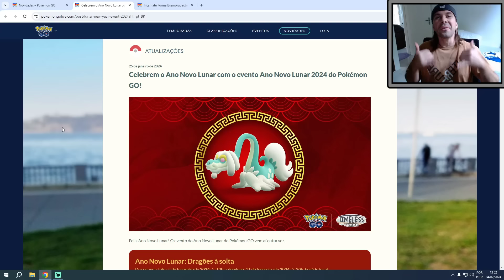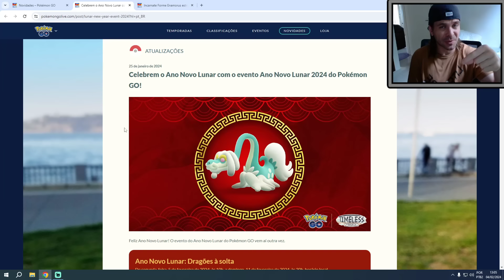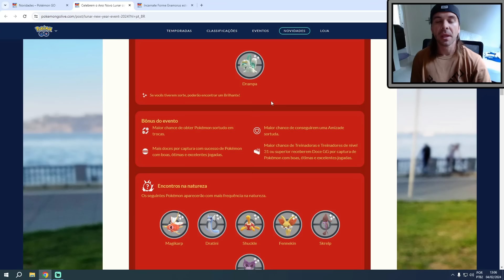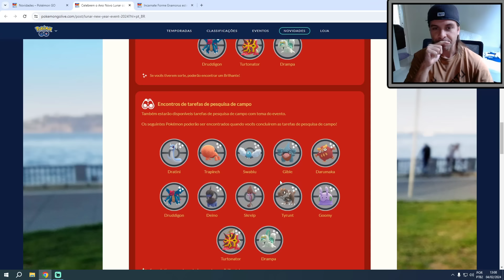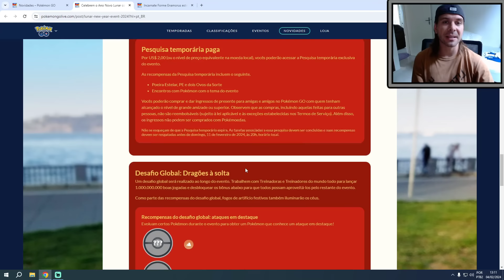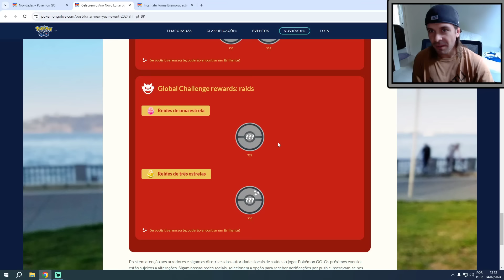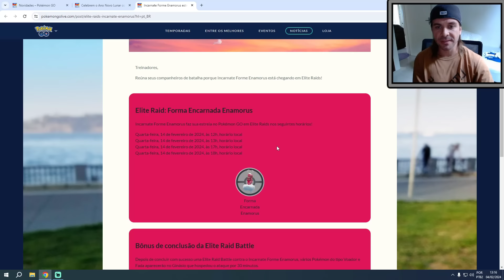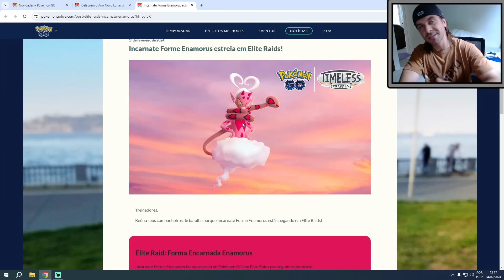Evento do Drampa Hoje ! Nova Raid Elite do Enamorus e Convite pra Live dos Gift Cards